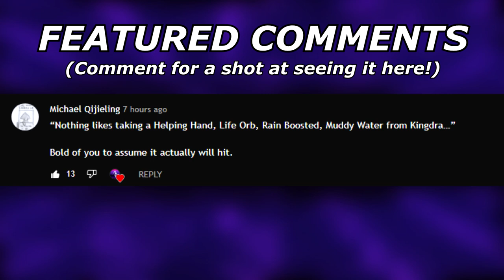NECROZMA and TAPU BULU Rental Team Breakdown | Pokemon Sword and Shield VGC 2021 Series 10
Today I breakdown the necrozma and tapu bulu team I've been using this season on the ladder!

5. Download and install OBS Streamlabs with my